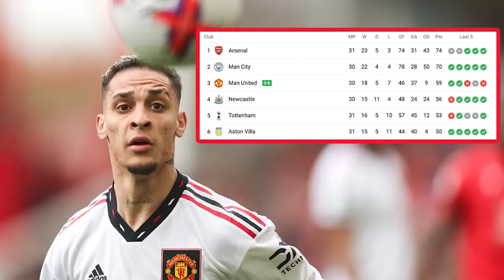Arsenal vs. Manchester City is set up for the Premier League title 🍿 | ESPN FC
ESPN FC’s Kay Murray and Janusz Michallik are back with the latest PL Express, looking all around the biggest results from the Premier League.
0:00 Arsenal drop points to West Ham
3:00 Premier League title race debate
7:16 Manchester City hot on Arsenal’s tail
15:00 Manchester United’s hunt for top four
18:22 Will Tottenham finish in top four?
19:24 Chelsea’s struggles continue under Frank Lampard